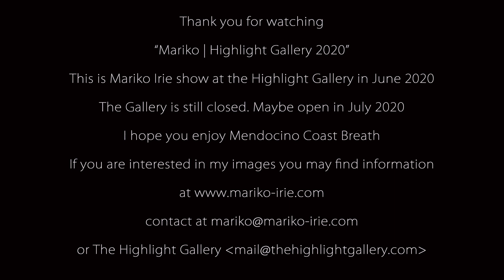Mariko| Highlight Gallery 2020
Watercolor & Oil paintings by Mariko Irie
Mendocino Coast Breath, relaxation, soothing enrich your energy
This is show at the Highlight Gallery in June 2020